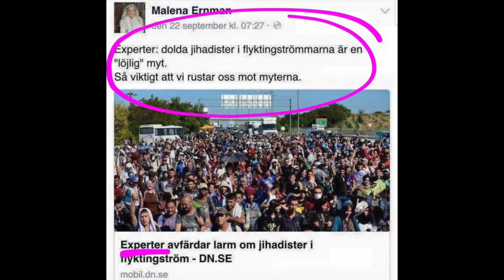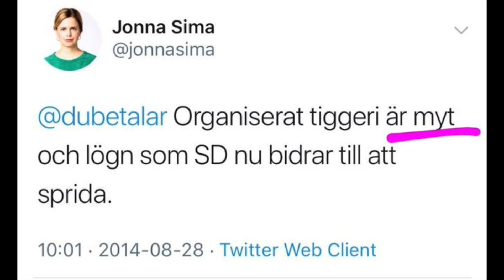Låt dig inte luras (igen)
Rösta rätt nästa gång ;)

Trevlig helg! 🇸🇪